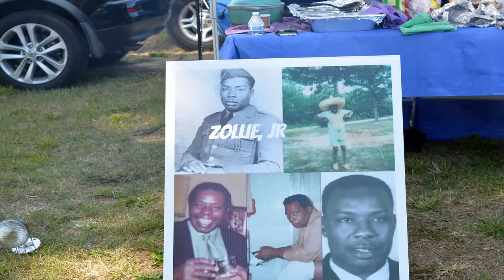Massenburg Family Tailgating 2016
sister sledge we are family